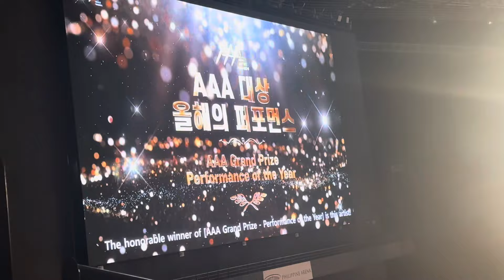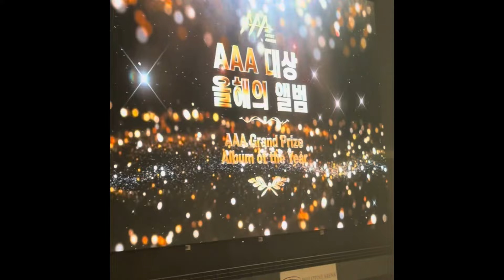Seventeen BSS Fancam @ AAA 2023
Uploaded: Jan 6, 2024

First time watching a Korean Award Show
New fan here of SeventeenBSS